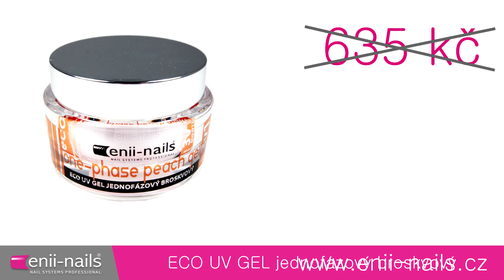Akce ENII NAILS květen 2015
Tento měsíc naleznete v akci UV gely za sníženou cenu 22%. Zdobící pera, díky kterým vyrobíte krásné zdobení. A také zvýhodněné sady výrobků